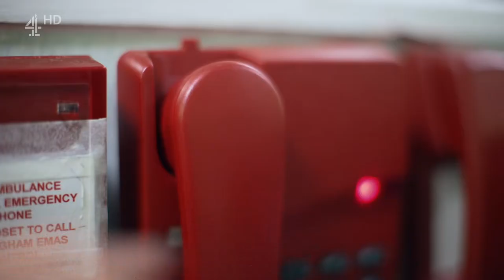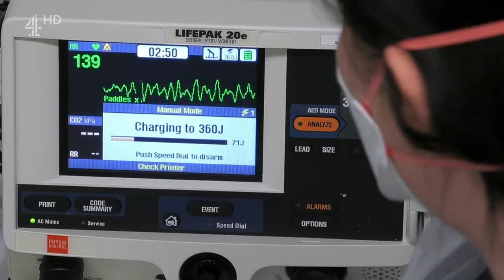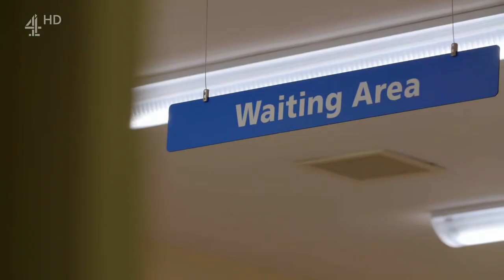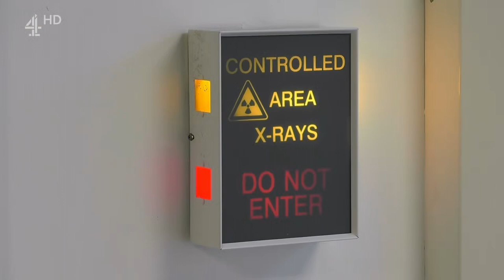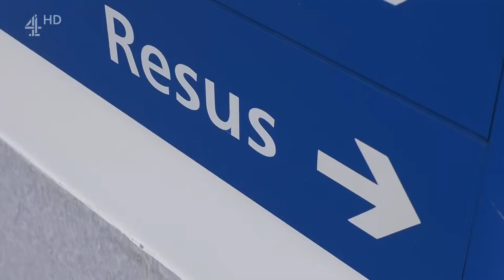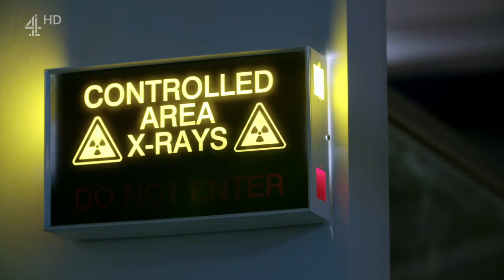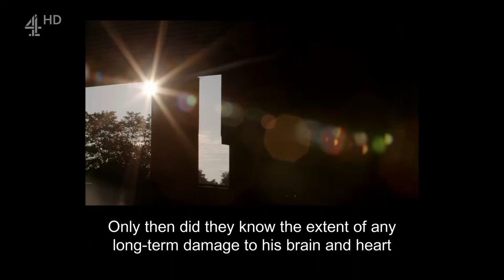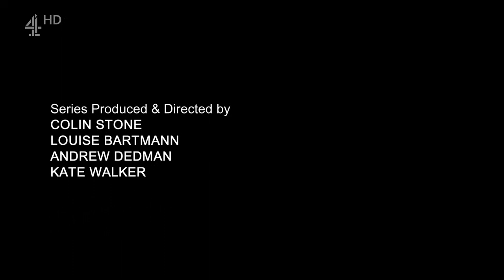18 year old suffers cardiac arrest playing football: 24 Hours in A&E || Season 30 || Episode 03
An 18 year-old is rushed in after suffering a cardiac arrest during a football game and 30 year-old Tom has a severe ankle injury after a head-on traffic collision. In the Minor Injuries department 23 year-old Phoebe has a damaged nose after tripping in the library.